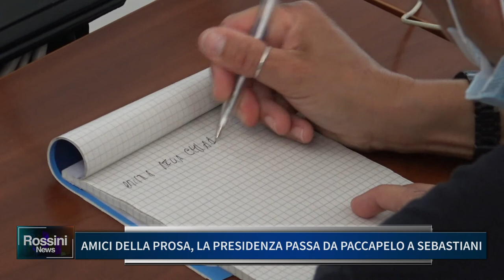AMICI DELLA PROSA, LA PRESIDENZA PASSA DA PACCAPELO A SEBASTIANI